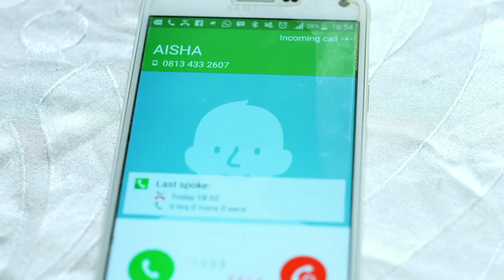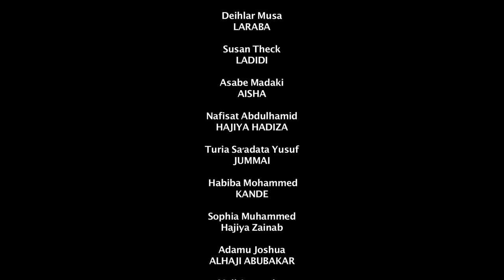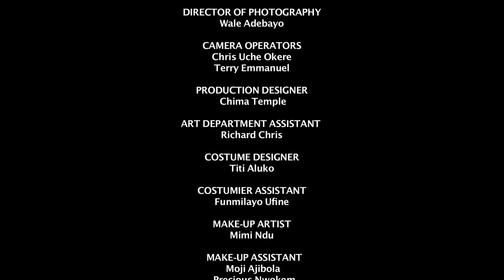Laraba's world Episode 8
Hadiza batteles the blance of keeping her Home and her husband Happy and her business booming.
Kande finally apologises..
Should we keep going? We think we'll leave you to watch the awesome drama.